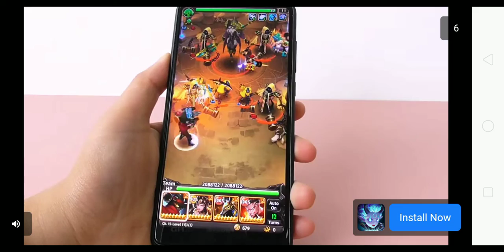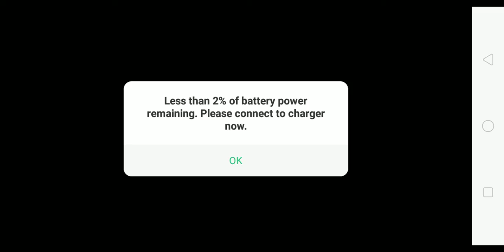New video playing angry birds epic part 3 part 2